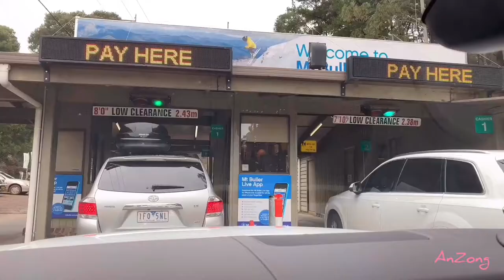Sydney to Mt Buller Victoria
We drove from Sydney to Mt Buller for our ski trip 2019. Met up with family and friends, eating, drinking, skiing in Mt Buller Victoria Australia. Winter isn't so bad after all, yay
Musician: @iksonofficial